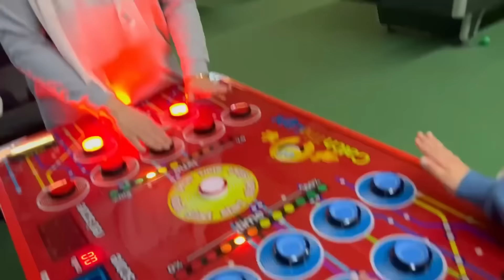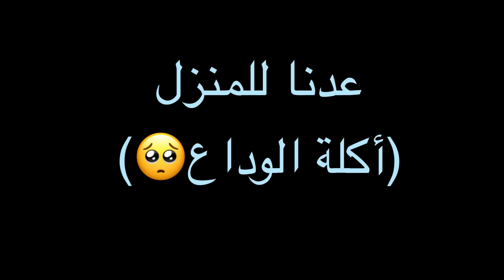يوم الوداع (خلودة بدو يروح مشوار الوداع مع اولاد خالتو🥹😭)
يوم الدواع من غير شر ، ودعنا اخواتي بعد زيارة لمدة اسبوع وقررنا نختمها بمشوار حلو للذكرى كان يوم سعيد حدا وخلودة انبسط كتير مع أولاد خالتو😍